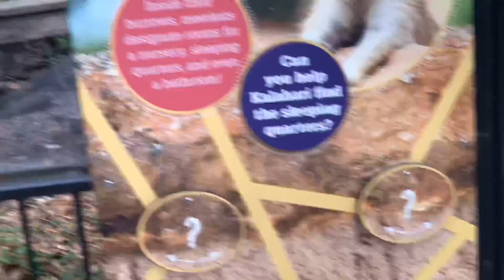Sandra’s 23rd Birthday